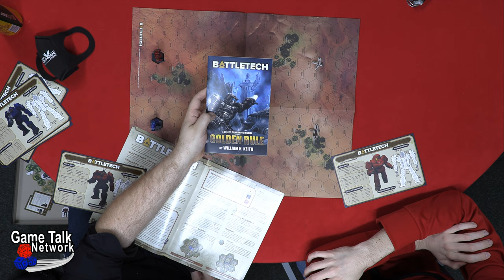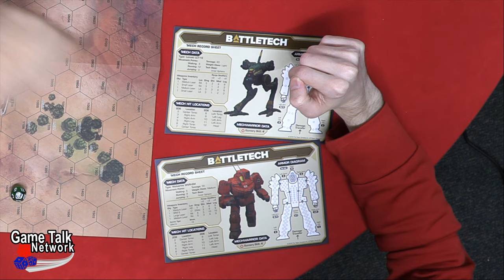Let's Play Battletech A Game of Armored Combat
Tiny mechs, big problems.